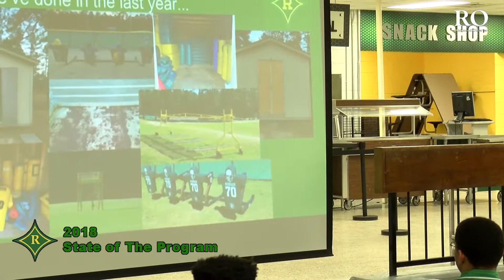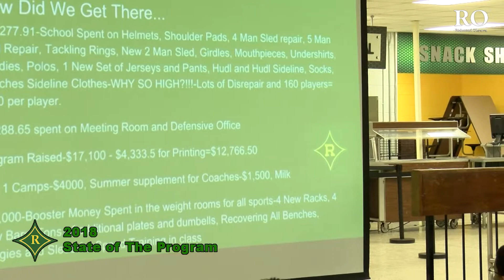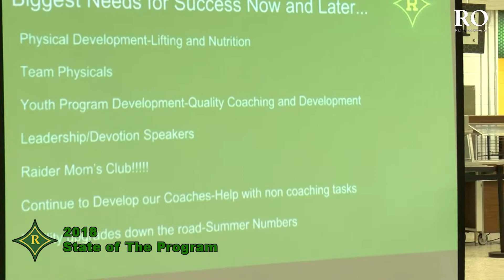2018 State of The Program